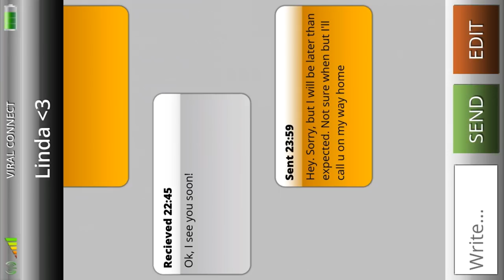One Late Night Demo Gameplay | Vividplays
One Late Night: Mobile (DEMO)

Experience the horror of working late at an office.

Have you ever worked at an office? Alone? Late at night?

You are a white-collar office worker, staying alone into the late hours of the night to meet a deadline.
As you go about your routines, strange things will start to happen and you will realize you are not as alone as you think.

Find and discover clues around the office that will unravel the mystery, or unravel your mind.
Sound, monologues and visual indicators will guide you so be watchful.

- A full mobile conversion of the original PC version.
- Detailed 3D graphics with realism that will pop off your screen.
- Experience every single detail of the original game.
- Full 3D sound effects. Best experienced with headphones.
- Smooth and contextual touch controls to navigate you through the office.